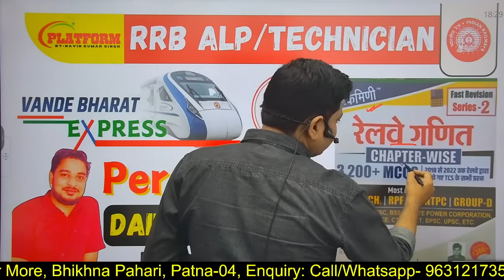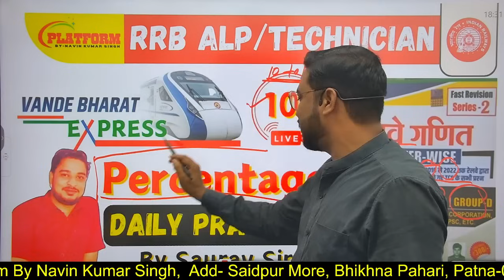RRB ALP/TECHNICIAN/ RPF/ NTPC/GRPUP-D || MATH MOST IMPORTANT QUESTIONS By Saurav Sir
platformbynavinkumarsinghpvt.ltd.
alp ka form kaise bhare 2024
alp arslan episode 1 urdu
alp apply online 2024
railways recruitment 2023
railways
railways bhai ke aage koi bol sakta hai kya
railways fan club by satya
railways tamil
railways bhai ke samne koi bol sakta hai kya
railways yadav
railways exam syllabus
railways syllabus 2023
railways drawing
railways and romance
technician grade 1 signal qualification
technician syllabus 2024
technician form fill up
technician grade 1 signal job profile
technician cut off 2018 zone wise
technician syllabus
technician grade 3 salary in railway
technician form fill up 2024
technician grade 1 salary in railway
technician notification 2024
technician ka form kaise bhare